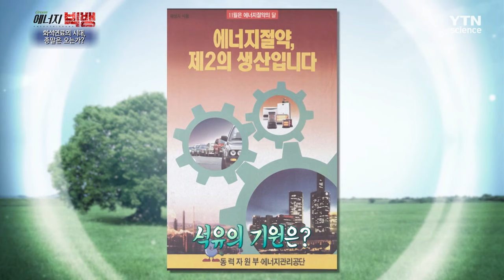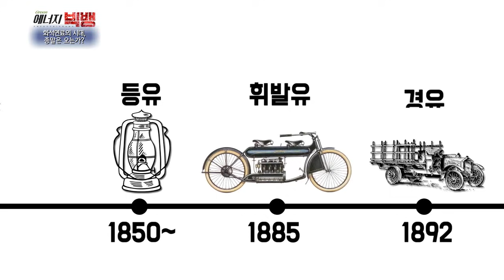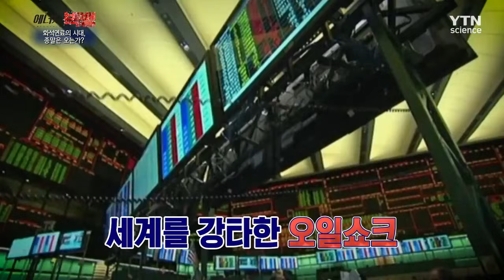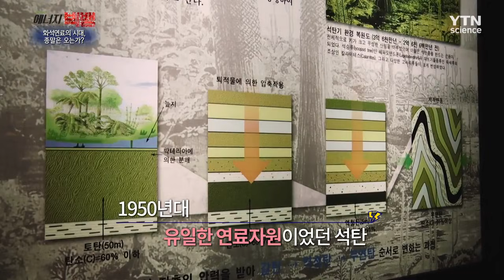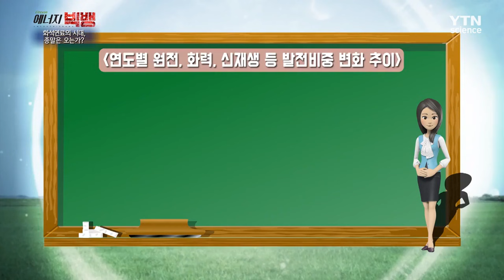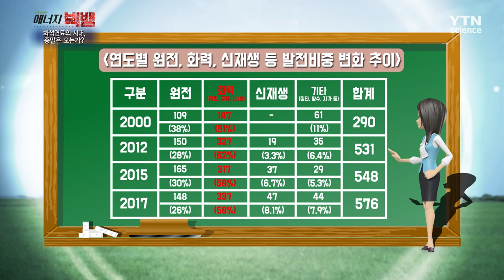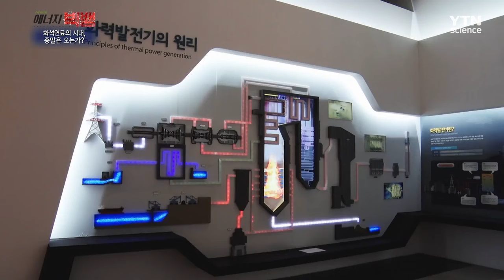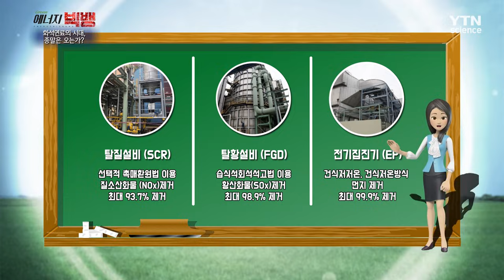[그린에너지빅뱅] 화석연료의 시대, 종말은 오는가? / YTN 사이언스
에너지하면 우리가 흔히 떠올리는 것, 석유나 석탄, 천연가스 등 지하매장 자원으로 생산하는 화석에너집니다.

경제 발전을 이끈 것은 물론, 인류의 삶의 방식을 바꿔 놓은 화석 에너지.

하지만 최근에는 천덕꾸러기로 여겨지고 있는데요.

지구온난화를 막기 위해 기후협약이 체결되면서 구시대의 유물로 취급받고 있습니다.

하지만 당장 화석 에너지를 안 쓰고 살아간다는 것은 불가능한 현실-

미세먼지와 생태계의 영향을 줄이며 화석 연료를 사용할 수 없을까요?

또 화석에너지 생산 방식 역시 자연 친화적으로 바꿀 수 있을까요?

지금도 계속되고 있는 화석 연료의 고민

세계 역사에 큰 영향을 준 에너지원, 화석에너지

똑같이 주어진 자원, 어떻게 쓰느냐에 따라서 화석 연료로 그린 에너지를 생산하는 고마운 자원이 될 수 있습니다.

달라지고 있는 화석 에너지를 만나봅니다.